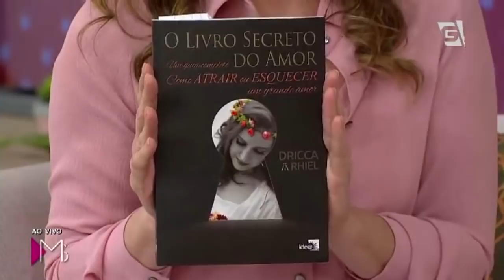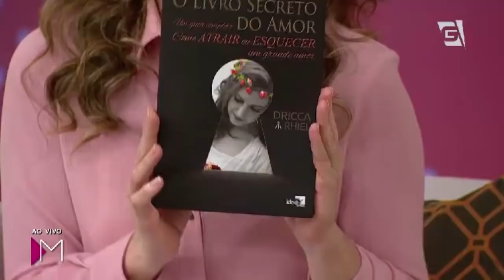Relacionamento Amoroso - Mulheres (17/08/18)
Dricca Rhiel aborda um tema comum, porém muitas vezes delicado: relacionamento amoroso e a fase de “conto de fadas”.